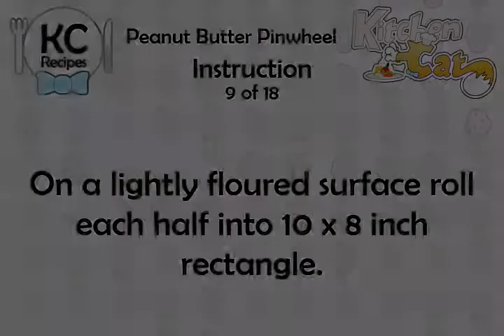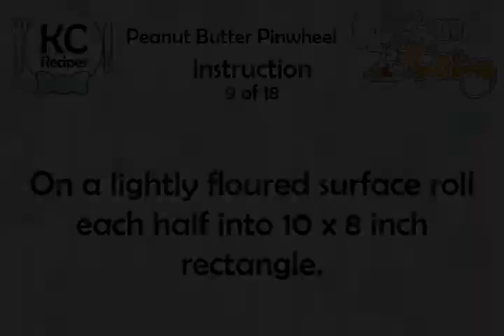Peanut Butter Pinwheel - Kitchen Cat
★ Kitchen Cat ★ Peanut Butter Pinwheel Recipe.
For this recipe you will need:
✰ ✰ ✰ ✰ ✰ INGREDIENTS ✰ ✰ ✰ ✰ ✰
1 ts : Vanilla
1 ts : Baking Soda
1/2 ts : Salt
1 : Egg
1 c : Brown Sugar; Packed
2 c : Flour
6 oz : Semi-sweet Chocolate Chips
1 ts : Butter
1 c : Butter; Softened
1 c : Smooth Peanut Butter